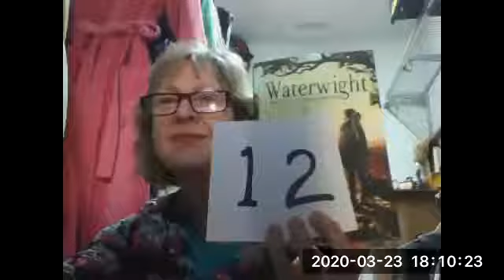Waterwight: Book I, Chapter 12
Award-winning author Laurel McHargue narrates her Waterwight Series, a YA Fantasy Adventure. This is Chapter 12 of Book I.

SUPPORT!